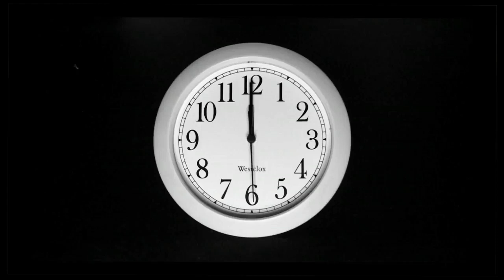VIBRANT HOMMAGE A MIKABEN ET REBERTA JUSME @ PHMA 2023